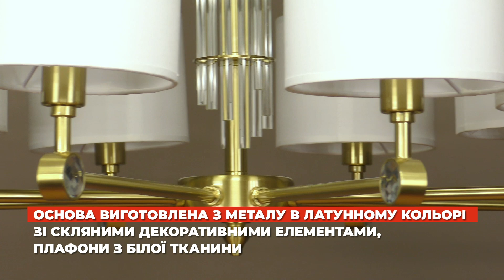Люстра 57328 від Vasmar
Огляд люстри з колекції Alloro від бренду Vasmar (Україна)

З ролика ви дізнаєтеся про:
- комплектацію світильника;
- матеріали світильника;
- розміри світильника;
- розсіювання світильника;
- тип кріплення;
- інші світильники з колекції.

Купити Світильник VASMAR 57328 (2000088PL-08BS)